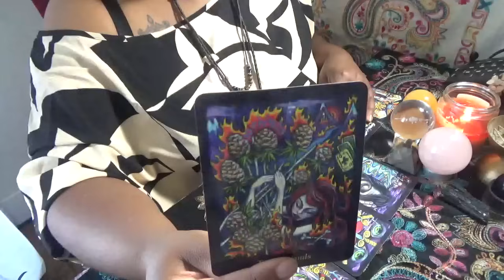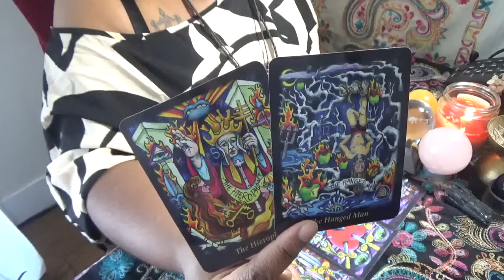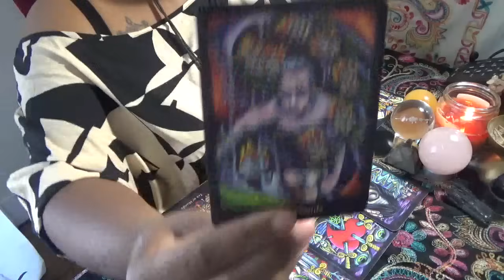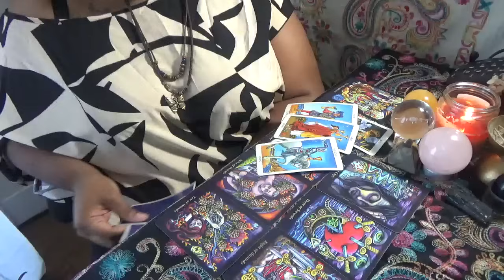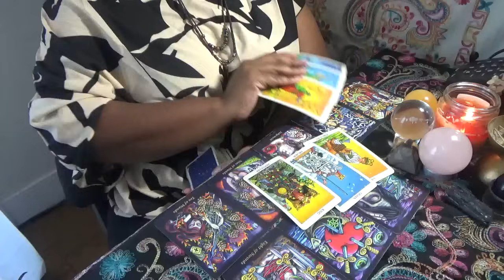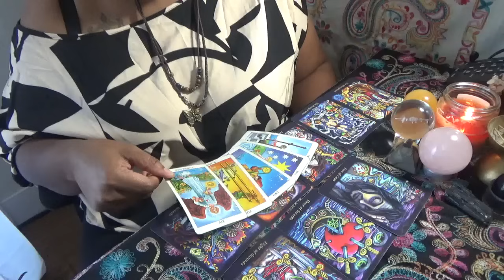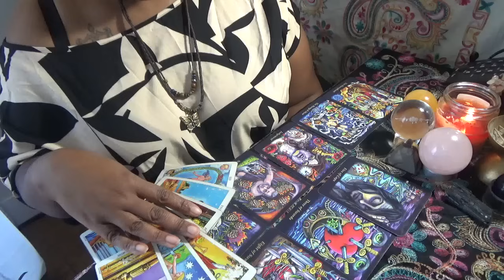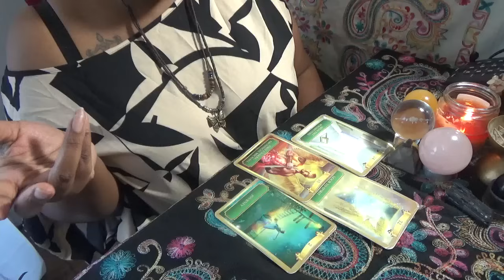Air Signs They Feel Responsible For You March 22 24th 2024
ext. 11119
International:

National Suicide Hotline:
Dial/Call 988